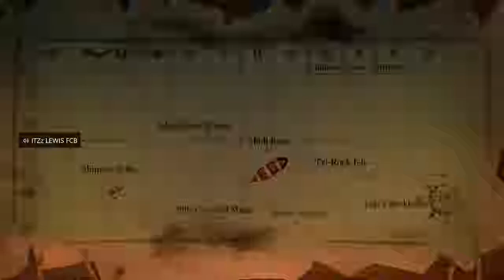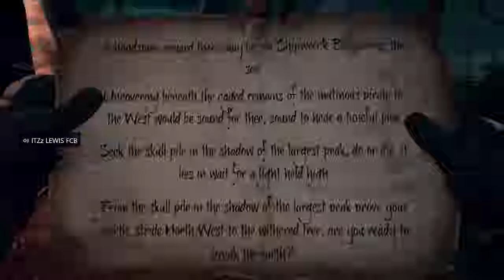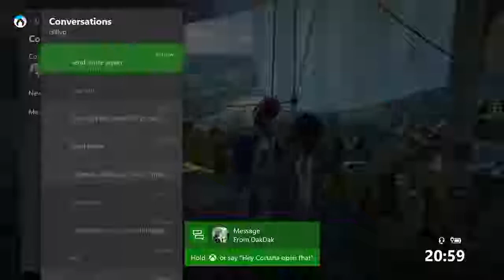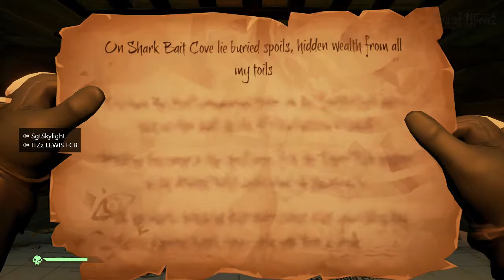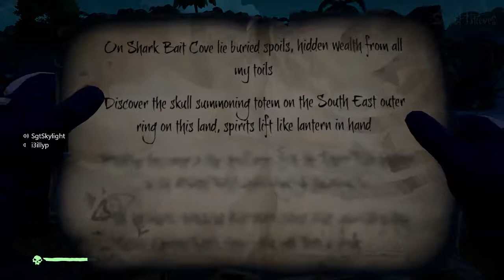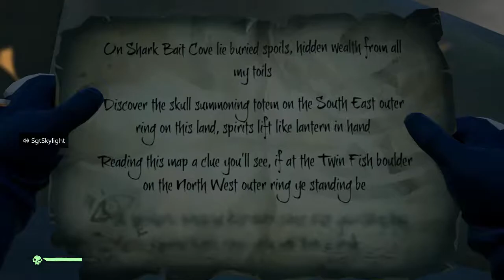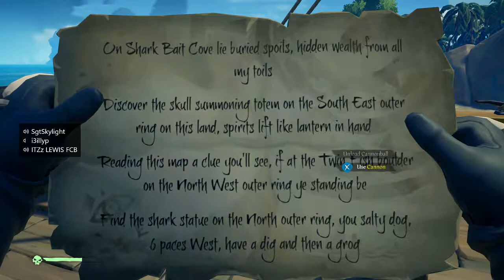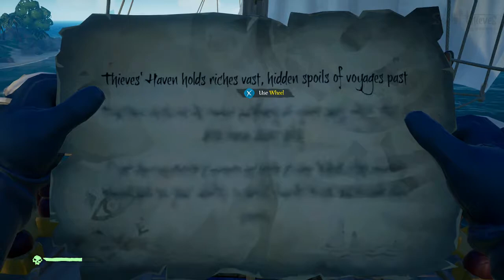Sea of thieves Beta - The Precious Gold of Theivin' Frost - More than two days voyage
A voyage that takes two days or longer, the longest i done on the beta. Please check it out . :)